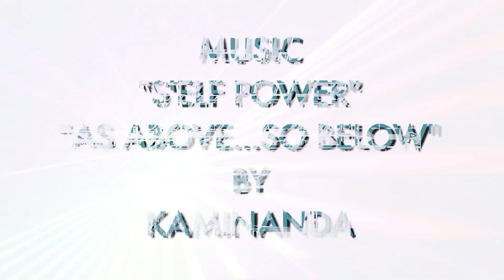Akira Chan Arts and Art By Adelaide present: Default Evolution...Global Consciousness Media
Adelaide Marcus and Akira Chan have combined their video-making and performing art talents to make a Global Consciousness video series that spreads awareness to all who see.  Their latest project, Default Evolution, illustrates the importance of "waking up" and finding our hearts. Created to the music of DJ Kaminanda Each video contains a different message expressed in a way that creates change through art and magic.Make sure to watch HD version and Subscribe to Art By Adelaide you tube to stay inspired!